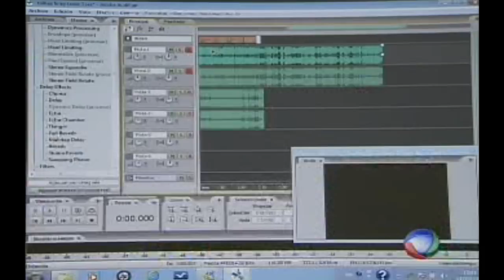Programa Ressoar - n°228 - exibido 08/07/12 - Parte 8 - Ressoar Multimeios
O Curso Ressoar Multimeios forma jovens em técnicos nas áreas de áudio, foto e vídeo. Um dos pontos mais destacados no curso é o aprendizado na prática. Na última edição do Curso, em Barueri, os jovens do Multimeios fizeram uma visita a Rádio Jovem Pan, para ver de perto o funcionamento de uma rádio!